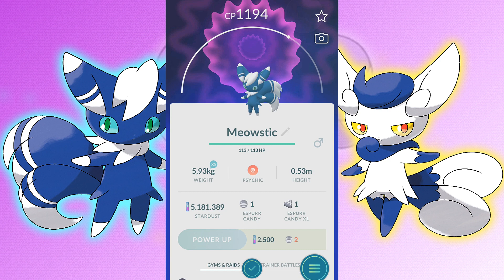Pokemon Go Espurr Raid & ♂♀ Meowstic Evolutions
gen 6 kalos region begins!! espurr and male - female meowstic now in t1 raids